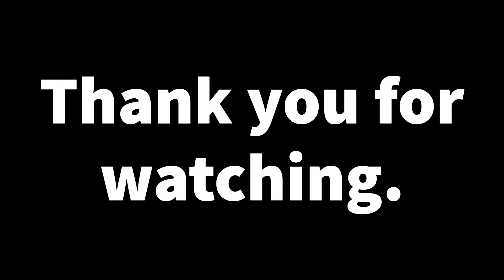SINGAPORE GRAND PRIX | 2022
Hey everyone, sorry that this video took me a while. Hope you enjoy it!